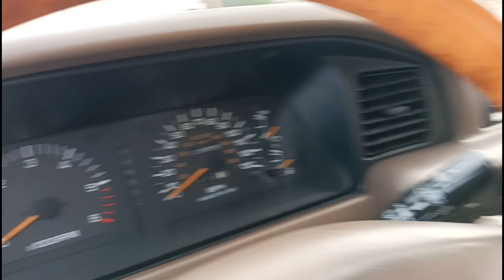លក់ឡានធូរៗ//លុចសុីស450/96(6950)$/0978033247+0963430015+017295632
សូមអរគុណសម្រាប់ការចូលមកទស្សនា!
*** សម្រាប់បងប្អូនដែលចង់ឧបត្ថម្ភការផ្សាយ សូមបរិចាគតាមរយៈ
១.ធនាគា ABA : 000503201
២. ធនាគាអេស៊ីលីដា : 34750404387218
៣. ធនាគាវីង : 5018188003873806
សូមអរគុណ!